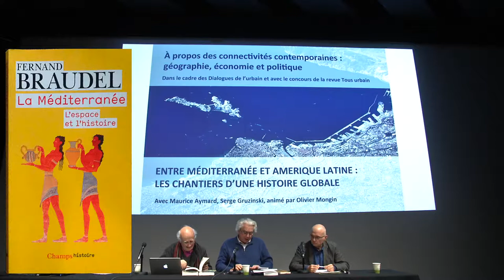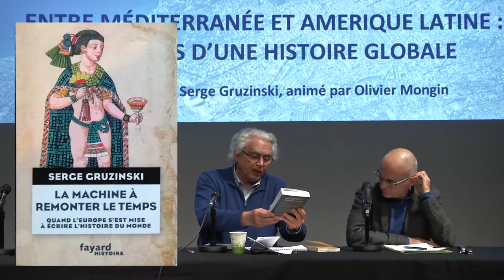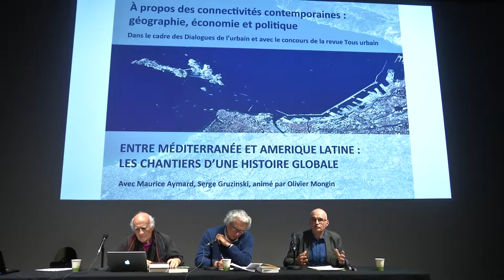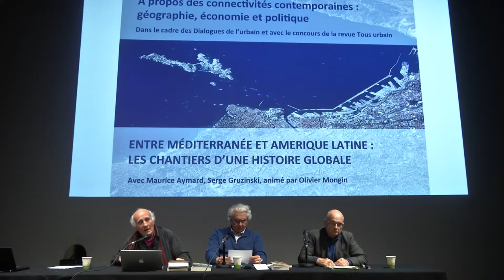[Connectivités] Entre Méditerranée et Amérique latine : les chantiers d’une histoire globale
À propos des connectivités contemporaines : géographie, économie et politique.

Avec Maurice Aymard et Serge Gruzinski.
Animé par Olivier Mongin.